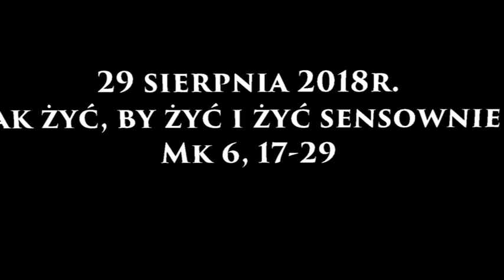Jak żyć, by żyć i żyć sensownie?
konferencja w oparciu o Mk 6, 17-29
ks. Łukasz Brus
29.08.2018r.